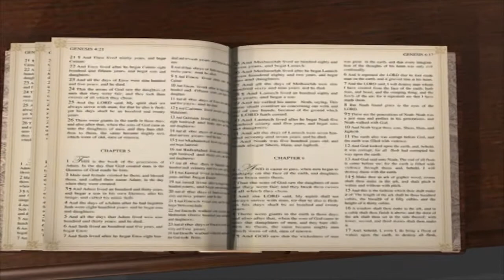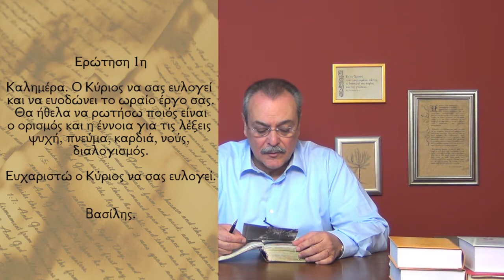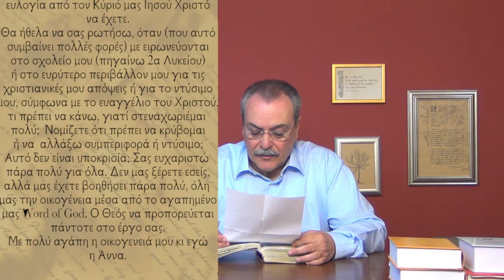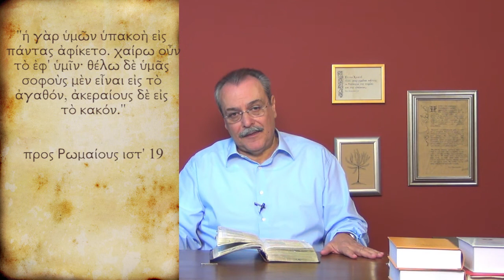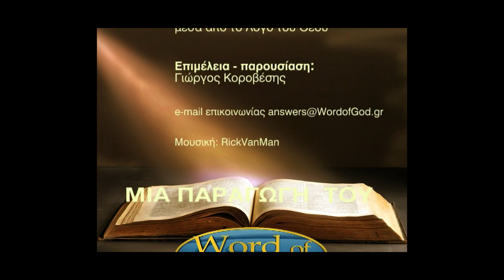Τι πρέπει να κάνω όταν με ειρωνεύονται στο σχολείο επειδή είμαι χριστιανή; (Απαντήσεις Νο183)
Απαντήσεις μέσα από τον Λόγο του Θεού:
1. Όταν με ειρωνεύονται στο σχολείο μου, για τις χριστιανικές μου απόψεις ή το ντύσιμό μου, τι πρέπει να κάνω, γιατί στεναχωριέμαι πολύ;
2. Ποιος είναι ο ορισμός και η έννοια για την ψυχή, το πνεύμα , τη καρδιά, το νου και το διαλογισμό;
Ημερομηνία - 26/03/2013